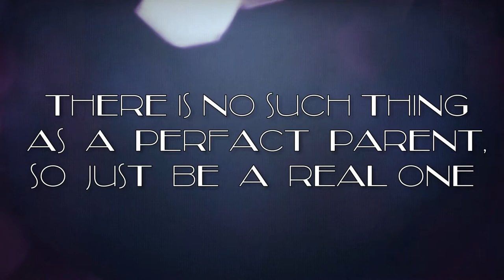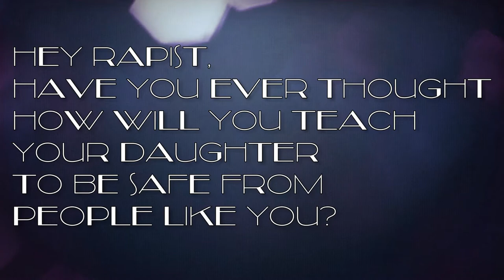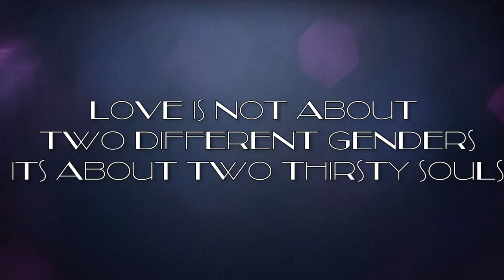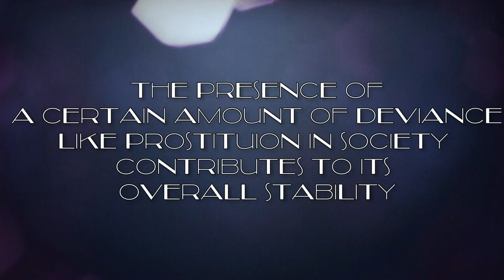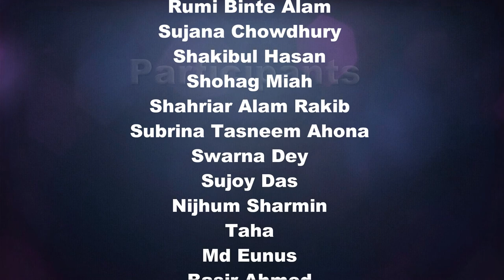52nd Convocation | Conceptual Photography | Sociology 9th Batch | University of Dhaka | 2019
Sociological concepts and theories are so useful in everyday life. At the end of academic life, we have tried to mention some concepts of sociology through photoshoot of the 52d convocation ceremony DU. From the sociological concept of family to Religion is covered. The participants were the students of Sociology 9th Batch, University of Dhaka.

is religion a social construct

social construction of religion

religion and geography
sociological concepts and theories

sociological concepts quizlet

3 sociological concepts

what are the 4 sociological concepts

sociological concepts in advertisements

basic concepts of sociology ppt

racial sociological concepts

sociological concepts in movies

sociological concepts quizlet
12 components of a society
3 sociological concepts
racial sociological concepts
sociological concepts functionalism
sociology terms
concept of anthropology
introduction to basic concepts of sociology
basic concepts of society
community in sociological perspective
ma sociology notes in english
introduction to sociology pdf
introduction to sociology 101
sociology examples
importance of sociological research
importance of sociology
sociology today
sociological concepts for family
racial sociological concepts
socioautobiography
concepts of sociology of education
sociological concepts essay
sociological content
what are some examples of concepts
what are the 4 paradigms
functional integration theory sociology
five definition of sociology
thomas theorem race
introduction of culture in sociology
elements of culture in sociology pdf
culture in sociology ppt
theories of culture in sociology
types of culture in sociology
characteristics of culture in sociology pdf
importance of sociological theory

nature of sociological theory

characteristics of sociological theory

sociological theories of crime

social conflict theory

define the term sociological perspective

theories of sociology of education

functionalist theory